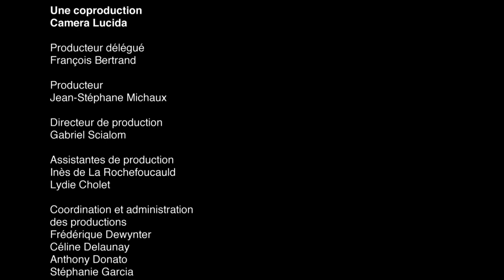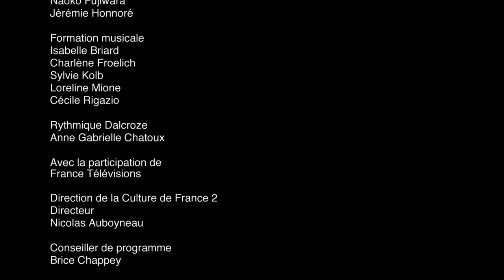Julien Joubert : "La Tarte aux pommes" sous la direction de Marie-Noëlle Maerten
Le pianiste et compositeur Julien Joubert accompagne la Maîtrise de Radio France dirigée par Marie-Noëlle Maerten dans "La Tarte aux pommes". Enregistré le 18 octobre 2016 à l'Auditorium de la Maison de la Radio à l'occasion des 70 ans de la Maîtrise.